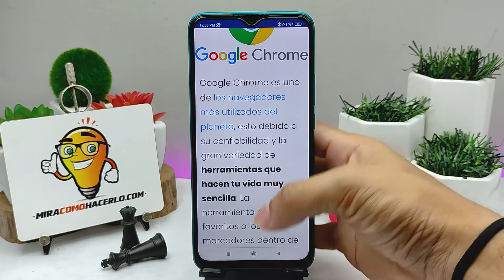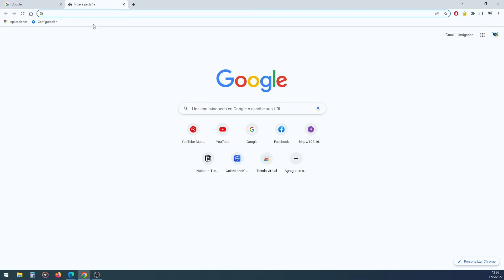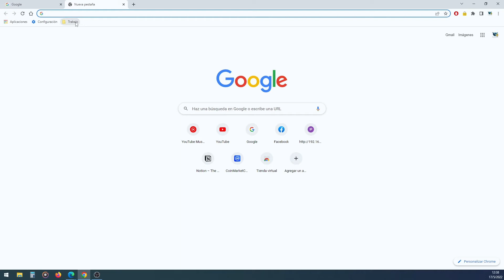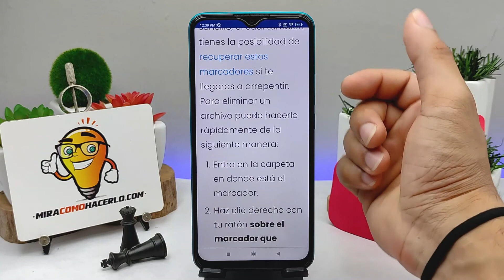Cómo crear una carpeta con mis marcadores de GOOGLE CHROME desde el móvil o PC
En este video aprenderás Cómo crear una carpeta con mis marcadores de GOOGLE CHROME desde el móvil o PC. En Mira Cómo Hacerlo encontrarás la información que estás buscando.